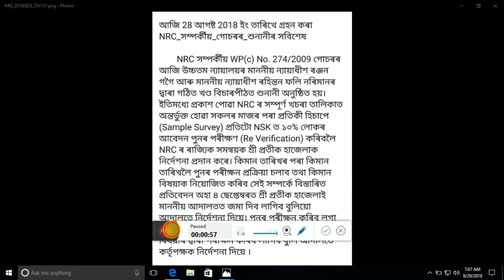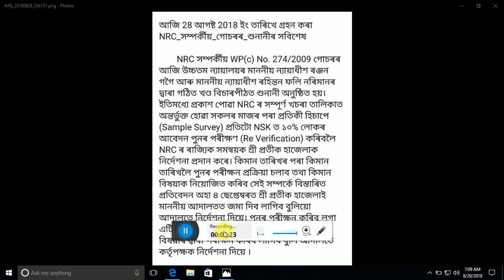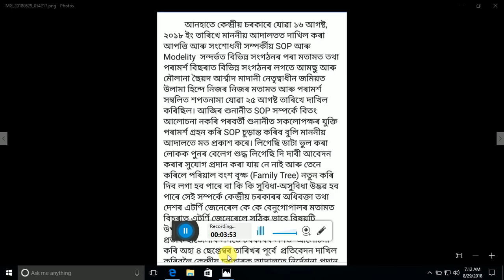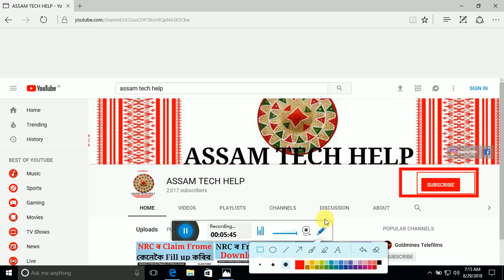NRC Re Verification Supreme Court Order 28 august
NRC ৰ Original From খন কেনেকৈ Fill up  কৰিব